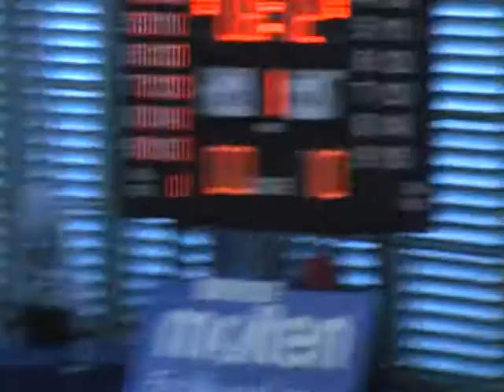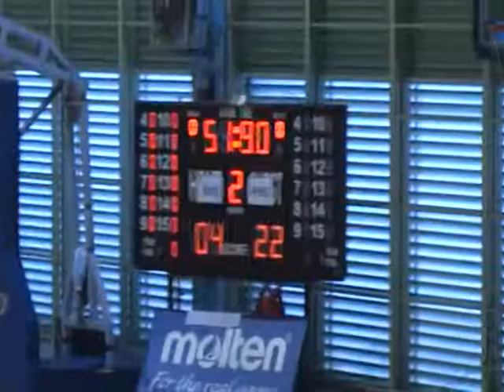20022012 PHS vs Seng Kang Sec Q1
North Zone 'B' Division Basketball Championship
Seng Kang Sec (White) vs Presbyterian High School (Red)
Singapore Basketball Centre
20 February 2012
1st Quarter